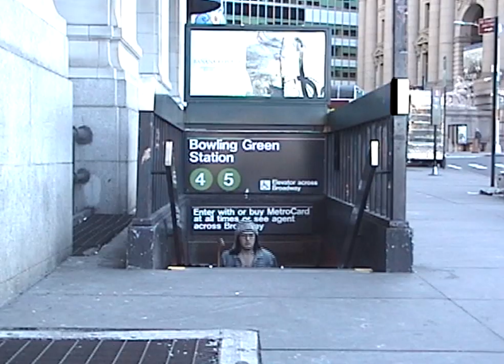Canadian Serial Killer - "It Came From The North" movie trailer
The movie trailer for: "It Came From The North - The Canadian Serial Killer". Presented by The High Scores.